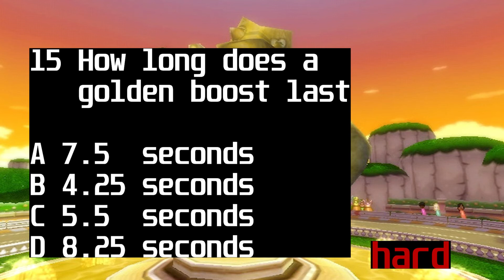Mario kart Wii quiz!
Yo CT-9904 here and Today I Have a mkwii quiz for you